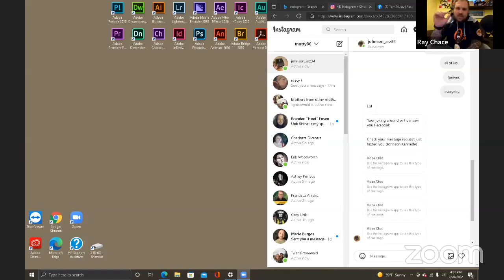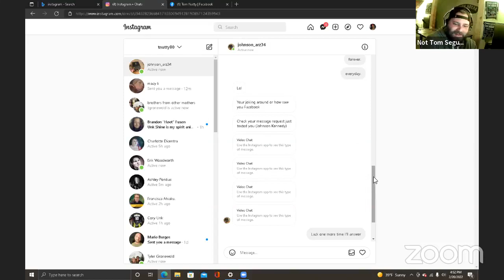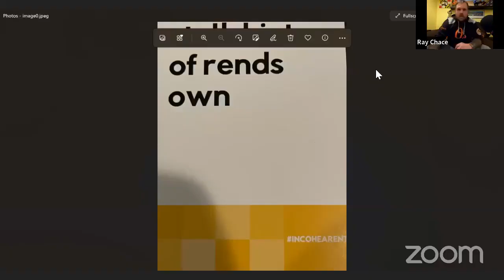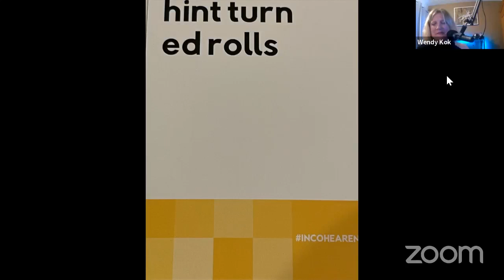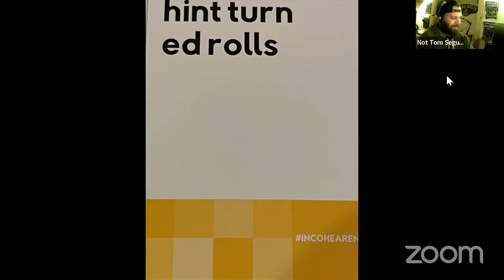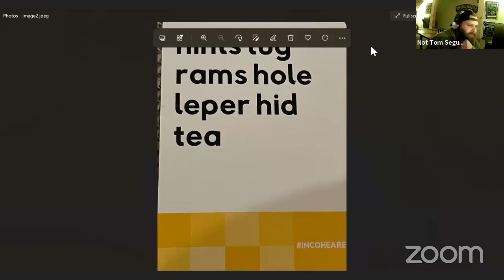Author Wendy Kok Joins The Happy Hour Podcast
Pre Game:
The guys get started slightly late as Tom tells an epic story about stringing along a scammer.

We get into our urban dictionary term of the night

Wendy Kok joins us a little bit early

Tom takes a call live from said scammer

Main Show

We welcome our guest Wendy Kok

Tom gets more into the scammer story.

We talk about wendys books and her podcast. She tells us how her book is based off a real fishing resort her parents had.

we talk a little bit about big foot and the wendigo

This and more!